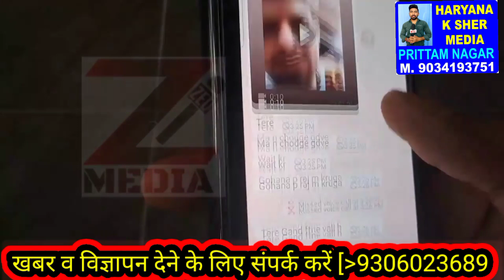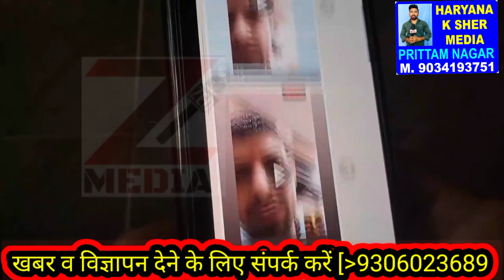कल्लू बुसाना को मिल रही है बार-बार धमकियां।। trendingvideo ।। Lawrence Bishnoi